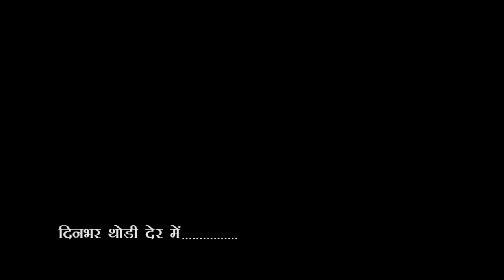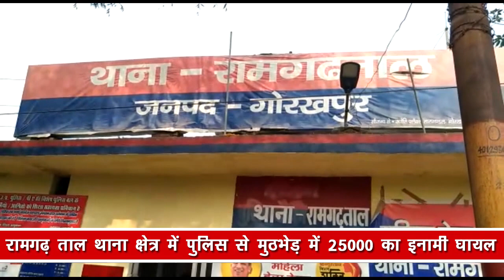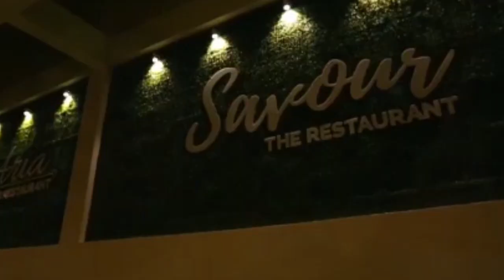City - 1 News Gorakhpur 02/04/2023